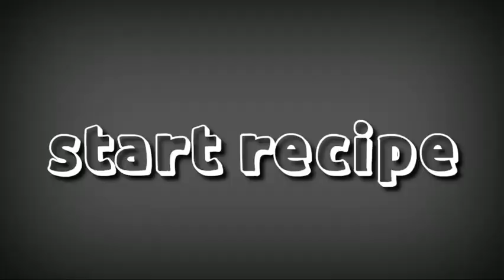Mango Caramel Bread Pudding | Eggless & Without Oven | Custard Bread Pudding | Hadoti Pudding Recipe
Welcome to hadoti kitchen
Today's Recipe Is Mango Caramel Bread Pudding | Eggless & Without Oven | Custard Bread Pudding | Hadoti Pudding Recipe

INGREDIENTS
Bread
Mango
Sugar
Corn starch (ararot)
Mango asence
Milk

Your enquiry

bread pudding
caramel bread pudding
pudding recipe
Custard Bread Pudding
Pudding
Yummy
Yummy Pudding
custard pudding
custard
yummy pudding recipe
eggless pudding
eggless
eggles bread pudding
eggless caramel pudding
eggless caramel custard
eggless custard bread pudding
dessert recipes
dessert
easy desserts
so yummy
yummy dessert ideas
yummy desserts
easy bread pudding
bread pudding recipe
how to make bread pudding
caramel pudding
eggless flan
flan
NAMASKAR DOSTO, hadoti kitchen channel mai apka swagat hai Hamare channel par daily achi achi  videos ati rahti hai to aap Log channel ko subscribe kr k rakh le taaki apko Mile sabse pahle new cooking video isi Tarh pyar dete rhe or sabko videos share kre, thank you

my Mic
my Tripod
my Mobile